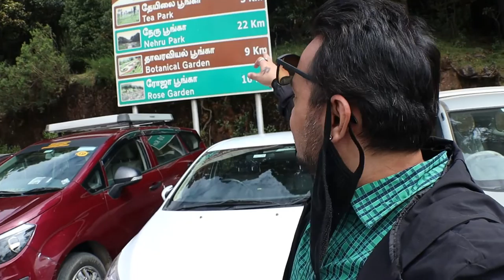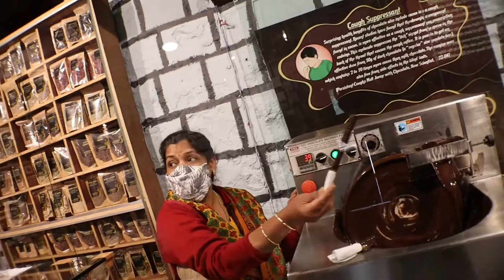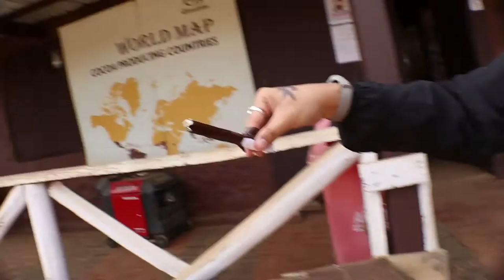Wow kya badia hai ooty day 2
Life360 with willis
My YouTube channel on Telegram